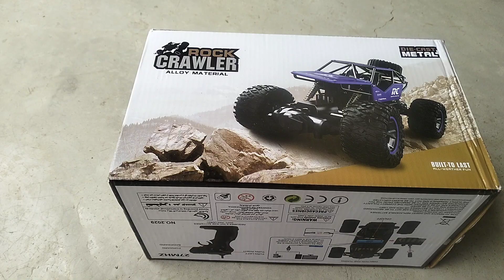Rc Remote Control Monster Rock Crawler Car Unboxing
monster rock crawler car reachargeble bettry and remote 2 'AA'size bettry
rc remote control monster car
rc remote control monster stunt car
rock crawler super duper racing car
rock crawler stunt car unboxing
best rc rock crawler stunt car
M Tech Xyz
MD Mintullah
Mintullah